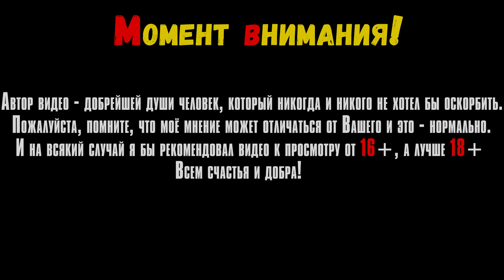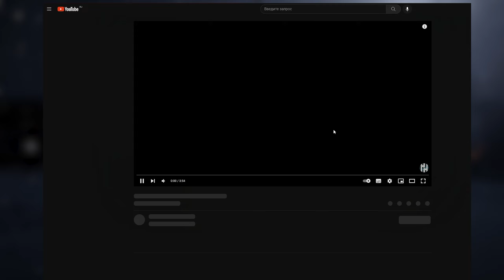Deep Rock Galactic: Survivor #6 Инженер идёт глубже!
В этом видео мы посмотрим на игру Deep Rock Galactic: Survivor на ПК.

Таймкоды в видео:
Треки из видео:
ИНФОРМАЦИЯ ОБ ИГРЕ:
Deep Rock Galactic: Survivor — одиночный автошутер с элементами выживания. Используйте весь арсенал Deep Rock Galactic, сражайтесь с ордами чудовищ, добывайте ресурсы и открывайте мощные улучшения. Один крутой дворф против всей планеты Хокссес!